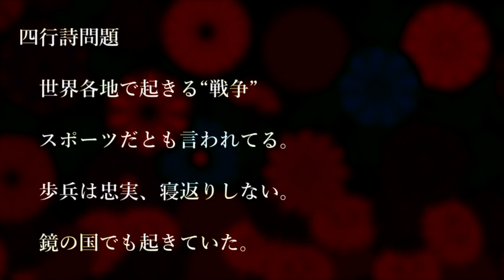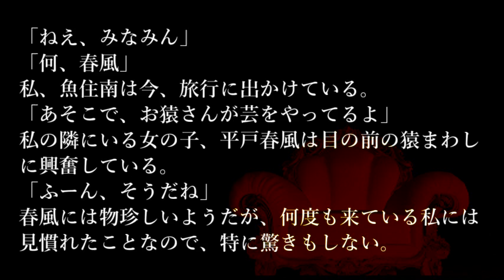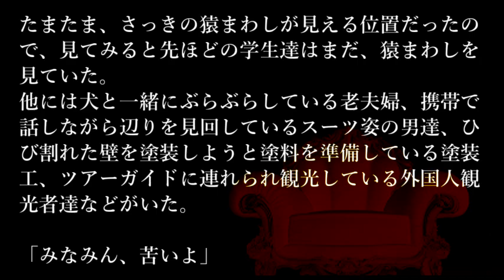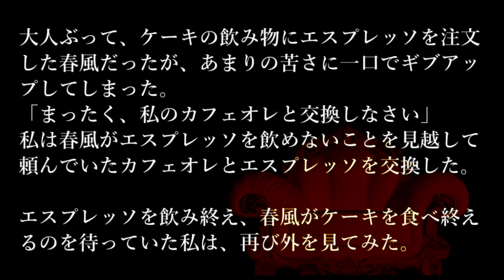【問題編】数分間謎解き推理本格ミステリー「魚住南２」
解答編はこちら（明後日夜10時更新予定）